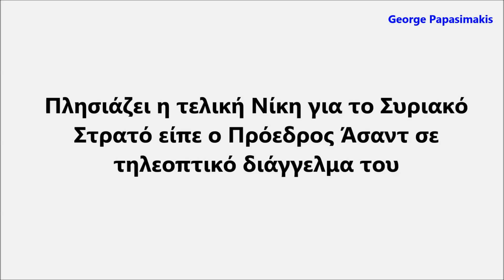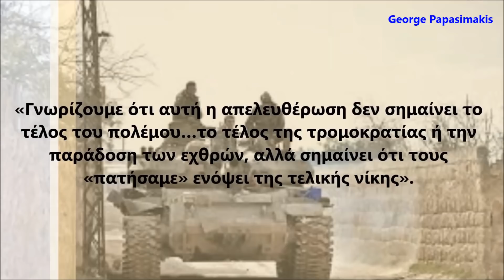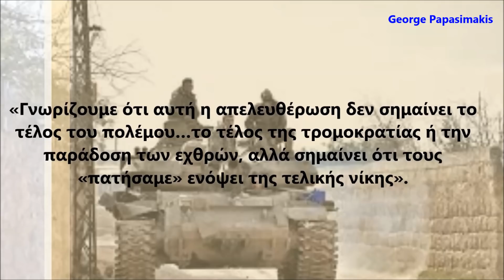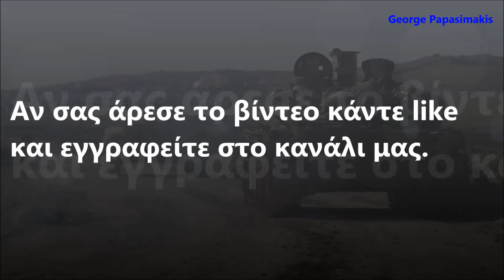Πλησιάζει η τελική Νίκη για το Συριακό Στρατό είπε ο Πρόεδρος Άσαντ σε τηλεοπτικό διάγγελμα του